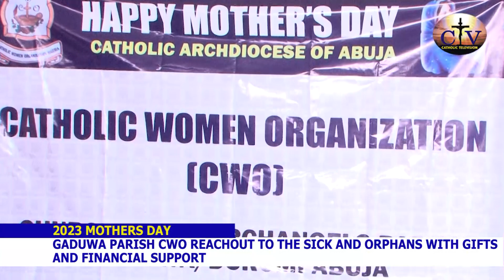GADUWA PARISH C W O REACHOUT TO THE SICK AND ORPHANS AS THEY CELEBRATE MOTHERS DAY